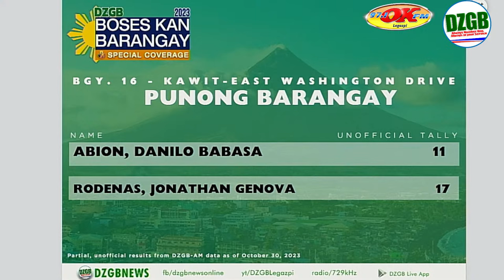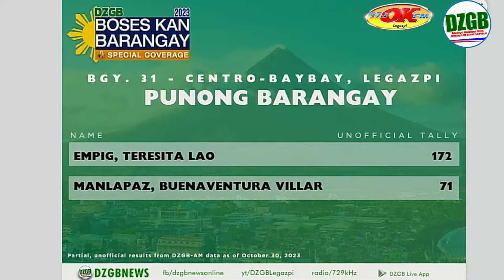𝐒𝐏𝐄𝐂𝐈𝐀𝐋 𝐂𝐎𝐕𝐄𝐑𝐀𝐆𝐄: 𝐁𝐎𝐒𝐄𝐒 𝐊𝐀𝐍 𝐁𝐀𝐑𝐀𝐍𝐆𝐀𝐘 𝟐𝟎𝟐𝟑 | October 30, 2023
𝐖𝐀𝐓𝐂𝐇 | 𝐒𝐏𝐄𝐂𝐈𝐀𝐋 𝐂𝐎𝐕𝐄𝐑𝐀𝐆𝐄: 𝐁𝐎𝐒𝐄𝐒 𝐊𝐀𝐍 𝐁𝐀𝐑𝐀𝐍𝐆𝐀𝐘 𝟐𝟎𝟐𝟑
with Pio Fernandez